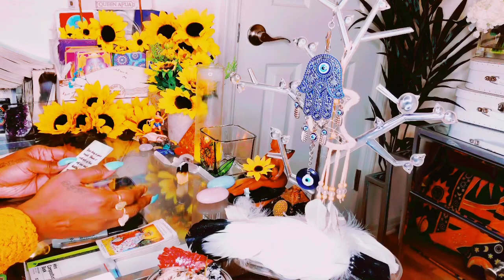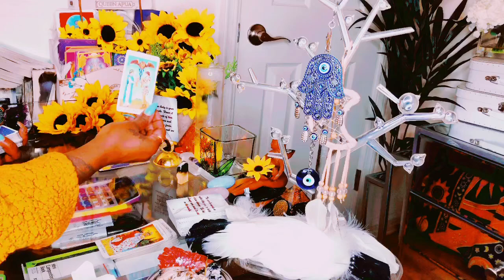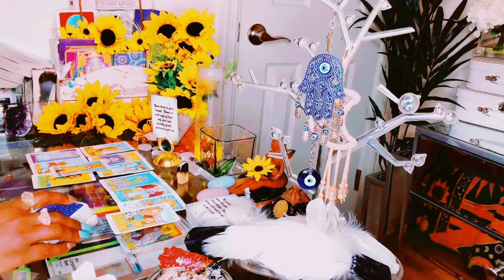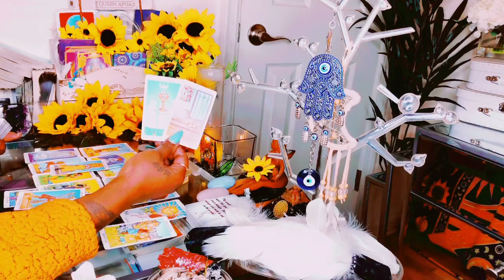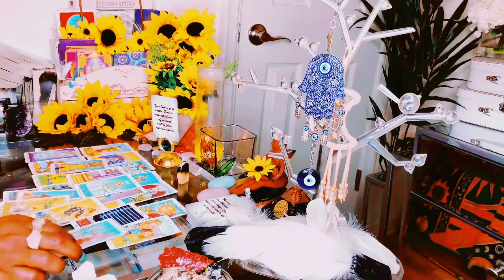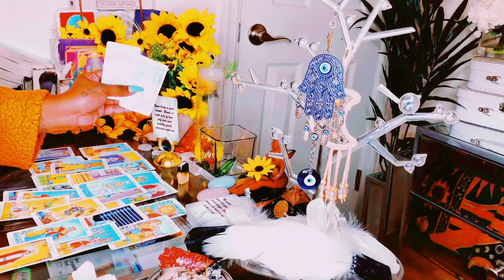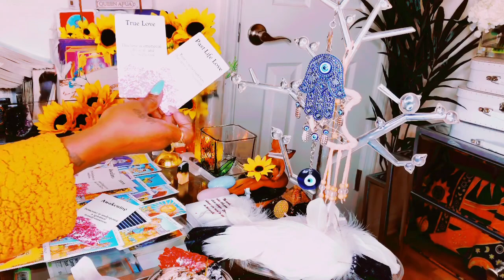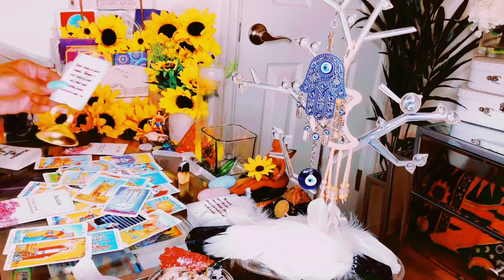FIRE SIGNS ♈️ ♌️ ♐️ A HEALTHY UNION THAT YOU CAN TRUST ♥️ EXPECT TO HEAR GOOD NEWS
I BLOCK ANY EVIL SENT MY WAY AND RETURN BACK 100x FOLD

(Please send payment as a friend NOT SERVICE otherwise PayPal will put the payment on hold)

Stay positive 🤍Remember to always be grateful know matter what the circumstances may seem like.. Much love and 💡 ♥️